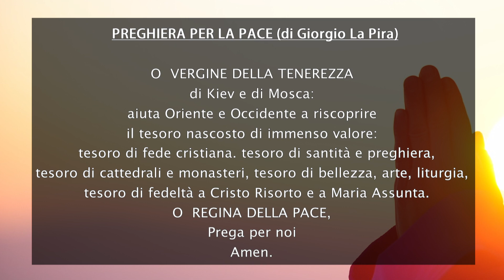«KYRIE, Signore!» - Sabato della III settimana di Quaresima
Ogni sera di Quaresima in preghiera con l'Arcivescovo
26 marzo 2022